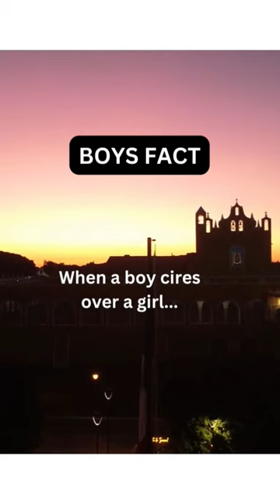If Your Boy Cries😭 For You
meesho trousers haul under 300
bts
josh otusanya confidence
lehenga dupatta draping styles
90s hits hindi songs
alka yagnik and udit narayan songs
anahita hasheminejad
andrew davila
angelina jolie
anime sexism female sound
aspirants
baby laughing video
bengali motivation
blackpink
body polishing at parlour
bora deborah kdrama
bra for small breast
bride sister dance performance solo
bts shorts
bts song
calm down remix
canción nueva de shakira
cash maverick
castlevania
celebrities before and after drugs
crazy stupid love trailer
cute life
cutie pie
dance challenge tiktok 2022
dear probationary girlfriend ep 1 eng sub
dot and key products
dr cha
eminem's daughter
everyday makeup look
falling into your smile ep 1 eng sub
fix derma gel sunscreen
fixed prepositions
gazals
gidle performance
goan street food
gundelona gundelona song
haat varti mc stan
habbi be habbi be song
hairstyle
harry potter parseltongue
harshad mehta dialogue
heena panchal
how to look beautiful in school uniform
how to make cold brew
ian and chris

Going Through The Same Drive Thru 1,000 Times
I Ate A $70,000 Golden Pizza
Last To Leave $800,000 Island Keeps It
World’s Most Dangerous Escape Room!